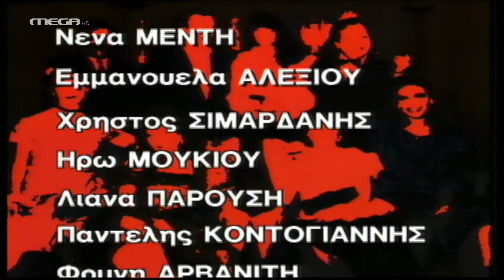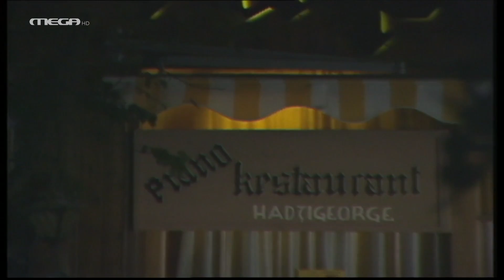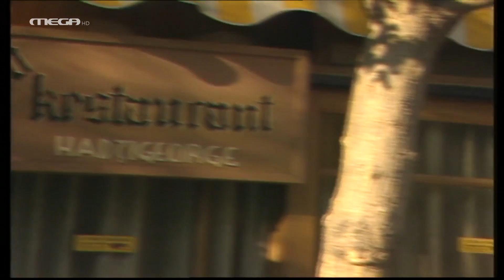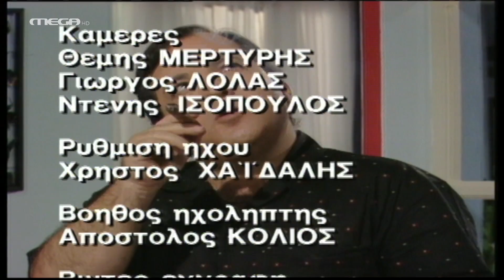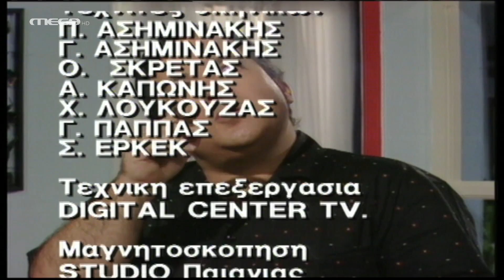Οι Αυθαίρετοι - Επεισόδιο 1 HD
Στον 3ο και τον 4ο μιας πολυκατοικίας μένουν οι οικογένειες του Αντρέα και του Κώστα Χατζηγιώργη. Εκτός από το ίδιο όνομα και την ίδια καταγωγή, έχουν κι άλλα κοινά πράγματα: το αμοιβαίο μίσος, τη θανάσιμη ζήλεια, τις κακίες και τον υπέρ πάντων αγώνα για την αλληλεξόντωση. Θα νόμιζε κανείς ότι κάτι τους χωρίζει -συμφέροντα οικογενειακά, οικονομικά ή ιδεολογικά για παράδειγμα- αλλά δεν συμβαίνει κάτι τέτοιο. ‘Ετσι απλά και αυθαίρετα, συνεχίζουν χωρίς κανένα λόγο τον αναμεταξύ τους πόλεμο, οχυρωμένοι πίσω από τη δική τους διαχωριστική γραμμή, πιστοί στα πατροπαράδοτα ήθη και έθιμα των Ελλήνων. Ο Αντρέας Χατζηγιώργης, που κατοικεί στον 4ο, είναι ένας αποτυχημένος δικηγόρος, παντρεμένος με τη Ζανέτ, μια πλούσια αργόσχολη. Μαζί τους μένει και η Ελεωνόρα, η περίεργη αδελφή της γυναίκας του. Ζει στον κόσμο του, δεν του καίγεται καρφί για όσα συμβαίνουν γύρω του και, όταν δεν βρίσκεται στο δικαστήριο, μοιράζει τον ελεύθερο χρόνο του ανάμεσα στον πόλεμο με τον Κώστα και την “ειρήνη” με τη Μαρία. Η τελευταία είναι η νεαρή ερωμένη του, που δεν ξέρει τίποτα για τη ζωή του και θέλει να τον παντρευτεί. Ο Κώστας Χατζηγιώργης, κάτοικος του 3ου, είναι ιδιοκτήτης ενός πιάνο ρέστοραν. Διακαής επιθυμία του είναι η κοινωνική άνοδος με κάθε τρόπο και κάθε μέσο, για να αποδείξει στον Αντρέα ότι αυτός είναι ο πιο δυνατός. Είναι παντρεμένος με τη Σούλα, έχει μια κόρη, την Ούρσουλα, που θέλει να γίνει ηθοποιός, και λατρεύει τις γυναίκες, όπως ακριβώς και ο Αντρέας.

ΣΥΝΤΕΛΕΣΤΕΣ
Πρωταγωνιστούν: Δημήτρης Πουλικάκος, Χρήστος Βαλαβανίδης, Βάσια Τριφύλλη, Νατάσα Τσαγκαρισιάνου, Θέμης Μάνεσης, Ηρώ Μουκίου, Εμμανουέλα Αλεξίου, Ισαβέλλα Βλασσιάδου

Σενάριο: Βασίλης Νεμέας
Σκηνοθεσία: Νίκος Κουτελιδάκης